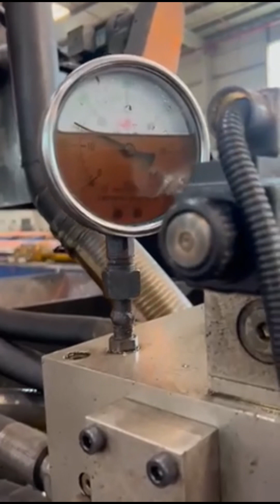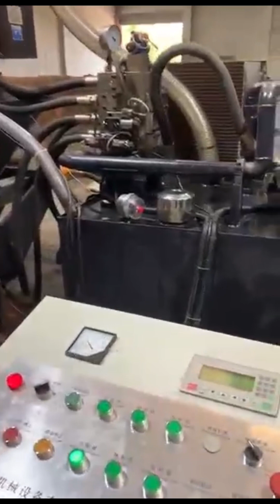iron powder briquetting machine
Details of iron powder briquetting machine, iron ore powder briquetting machine, iron powder briquette machine,

TCMBALER is a professional iron powder briquetting machine manufacturer and supplier in China for more than 20 years, and we can offer iron powder briquetting machine for sale with a cheap wholsale factory price for our customers without any agent or dealers if you wanner buy our iron powder briquetting machine.